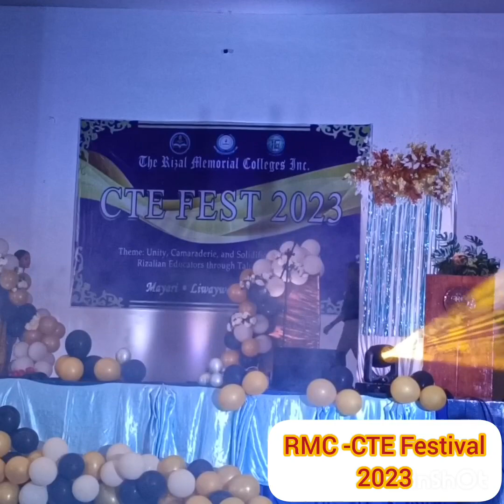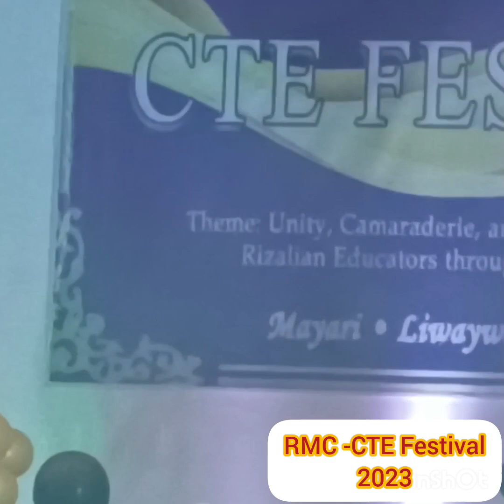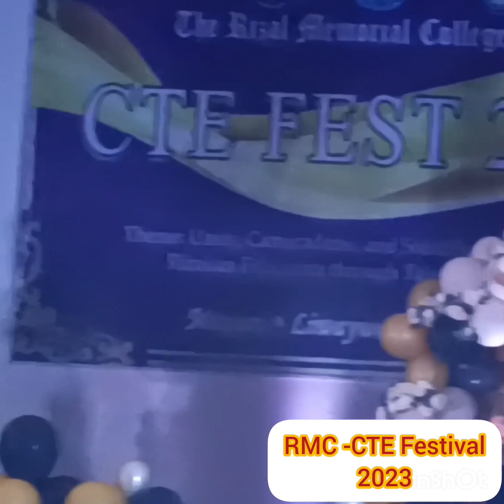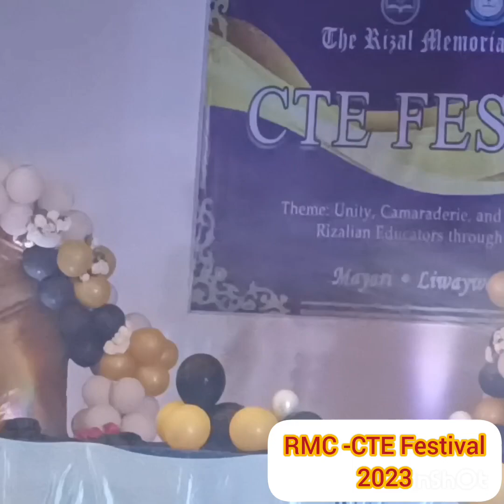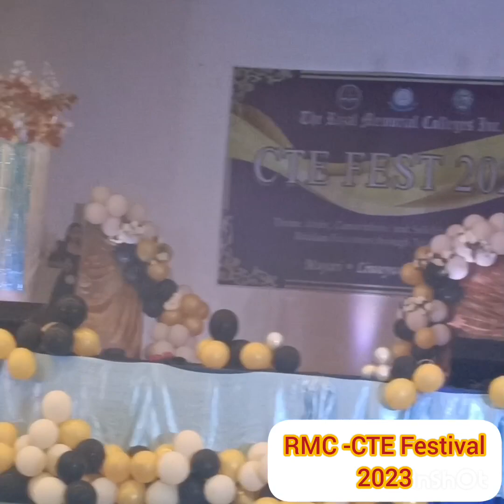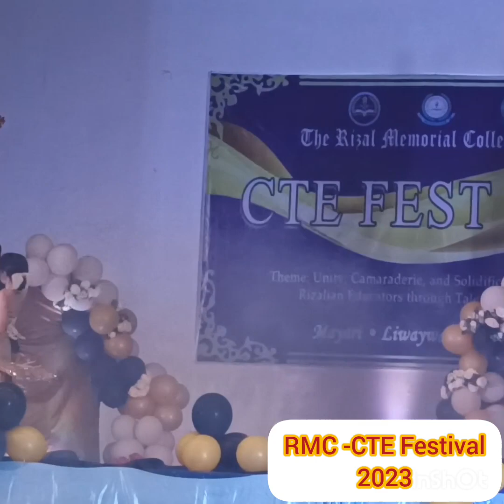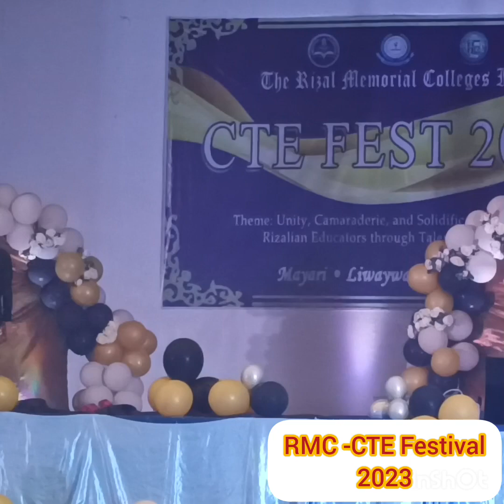RMC-CTE Festival 2023